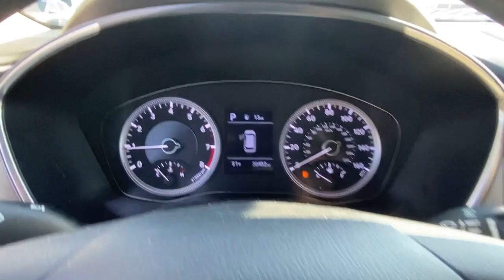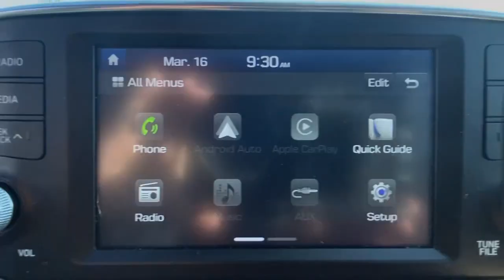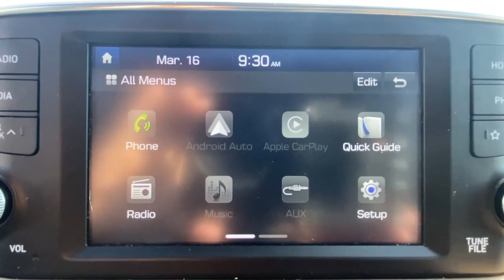2019 Hyundai Santa Fe Stamford, Greenwich, Norwalk, Darien, Fairfield, CT H18904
Earthy Bronze Used 2019 Hyundai Santa Fe available in Stamford, Connecticut at Stamford Hyundai. Servicing the Greenwich, Norwalk, Darien, Fairfield, CT area.
2019 Hyundai Santa Fe SE 2.4L Auto AWD - Stock#: H18904 - VIN#: 5NMS2CAD5KH071140

Stamford Hyundai
85 Magee Ave

Hyundai Certified, Excellent Condition, CARFAX 1-Owner, ONLY 30,448 Miles! EPA 27 MPG Hwy/21 MPG City! Lane Keeping Assist, Bluetooth, Smart Device Integration, Blind Spot Monitor, Apple CarPlay, Aluminum Wheels, iPod/MP3 Input CLICK NOW!br /br /KEY FEATURES INCLUDEbr /All Wheel Drive, Back-Up Camera, iPod/MP3 Input, Bluetooth, Aluminum Wheels, Lane Keeping Assist, Smart Device Integration, Apple CarPlay, Blind Spot Monitor. Rear Spoiler, MP3 Player, Privacy Glass, Keyless Entry, Steering Wheel Controls. br /br /OPTION PACKAGESbr /OPTION GROUP 01 standard equipment. Local Trade-In, Financing Available br /br /SHOP WITH CONFIDENCEbr /173-point mechanical, safety and appearance inspection by Hyundai-certified technicians, Rental car reimbursement provided during covered repairs, 10-Year/ 100,000 mile Powertrain Limited Warranty, 10-Year/ 100,000 mile Powertrain Limited Warranty, Certified Pre-owned vehicles carry the remainder of 5-year/60,000-mile New Vehicle Limited Warranty, Roadside Assistance includes towing, jump starts, tire service, lockout service and fuel delivery, Complimentary 24/7/365 roadside assistance is provided for 10 years/Unlimited Mileage br /br /MORE ABOUT USbr /Stamford Hyundai is a digital, interactive dealership that is the Hyundai Eastern Region #1 service satisfaction Hyundai Dealer in the district two years running. We believe in transparency for our clients and feel that when our customers are educated about their purchase from availability, total brand value and finance options it is easy to say Yes to Hyundai. Combine this with our exceptional customer service and convenient online purchase process; it is easy to say Yes to Stamford Hyundai! br /br /Mileage may be higher due to test drives or if vehicle is/was a loaner vehicle. Horsepower calculations based on trim engine configuration. Fuel economy calculations based on original manufacturer data for trim engine configuration. Please confirm the accuracy of the included equipment by calling us prior to purchase. br /